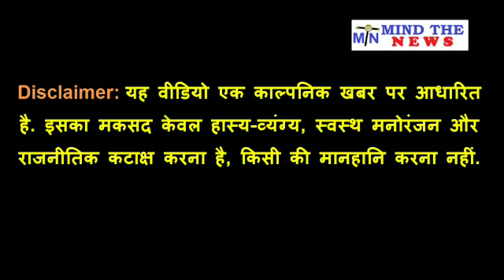रोटी-उत्पादन में भारत नंबर-1, दुनिया में सबसे ज़्यादा राजनितिक रोटियाँ भारत में सेंकी गईं.